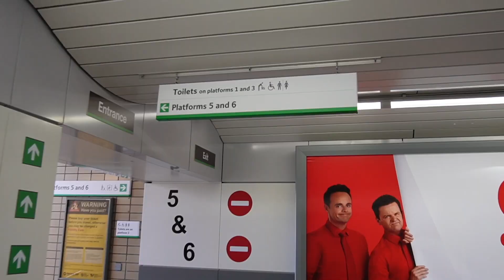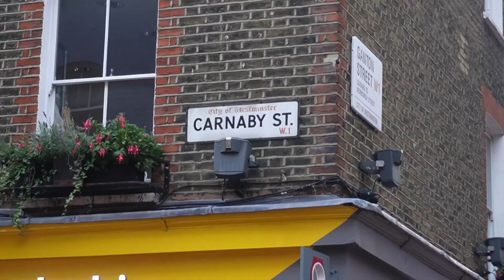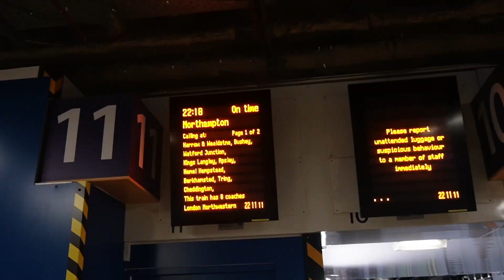Date Night in London with Ricky Gervais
It's our first night "Out-Out" in the UK since before the pandemic.  Join us for a trip to London to see the amazing Ricky Gervais.

Full details of our camping, motorhome & filming gear can be found